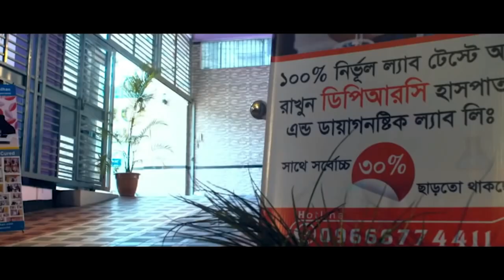আমি কল্পনা করতে পারিনি যে,তিন দিনে আমি সুস্থ হয়ে যাবো | Gout | OA Both Knee Problem | AVN | PLID, AS